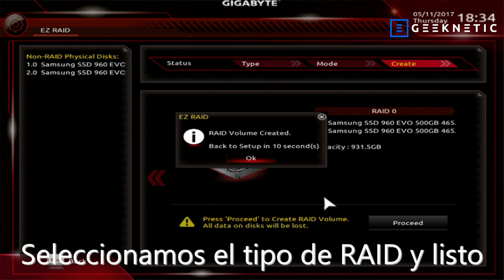Como instalar un RAID 0 con el sistema EZ-RAID de Gigabyte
Os mostramos como instalar rapidamente un sistema RAID 0 con dos unidades M.2 NVMe en la placa base Gigabyte GA-Z270X-Gaming 5.